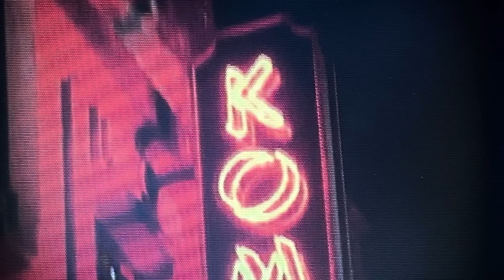Blue Violet - Survival (Official Music Video)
Official music video for Survival by Blue Violet

Luke Lebihan

Music
Written by Sam Gotley, Sarah McGrigor, Gareth Young & Bnann Watts
Produced by TJ Allen & Blue Violet
Mixed by TJ Allen
Mastered by Guy Davie, Electric Mastering
Recorded at J&J Studios, Bristol, UK

Sarah McGrigor: Vocals
Sam Gotley: Vocals, Guitars, Synths
TJ Allen: Bass, Synths
Alex Thomas: Drums

Wardlaw Music Publishing & Bucks Music Publishing
Released by High Head Industries through Absolute Label Services
Wasted Youth PR
Dee Bahl - 1554 Management

Copyright Blue Violet 2024